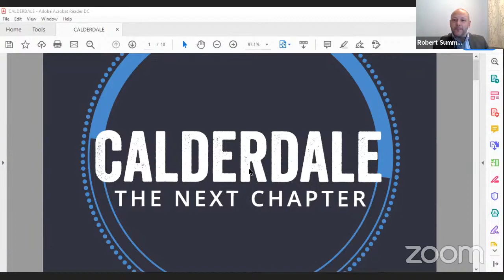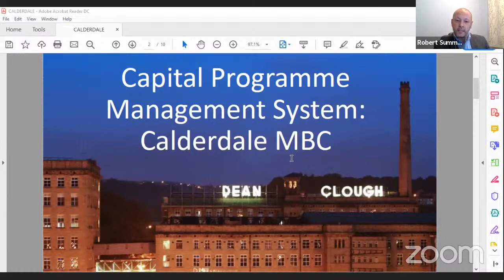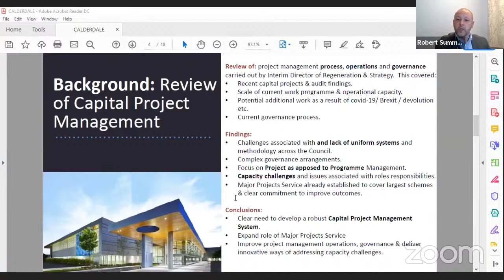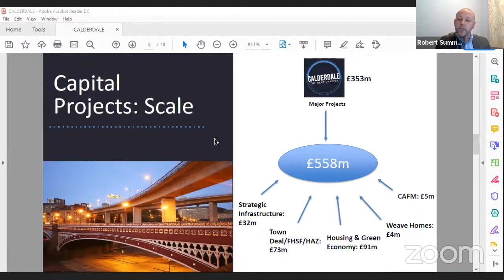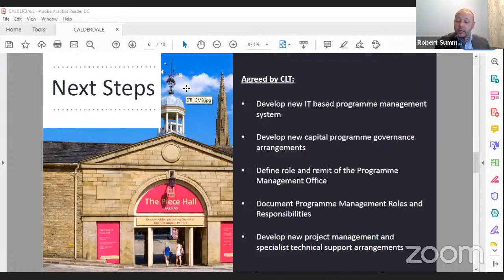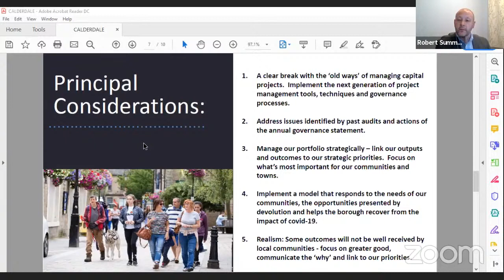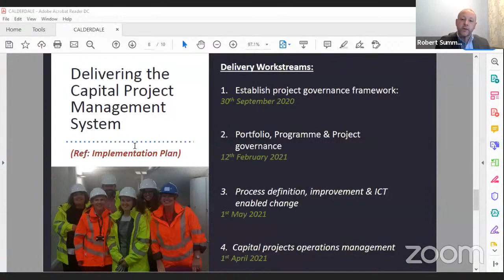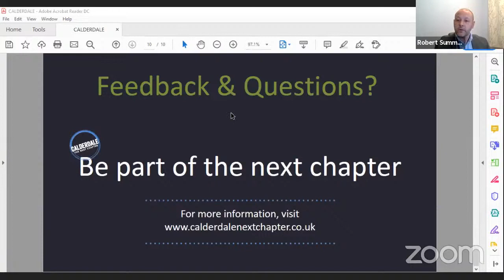Calderdale Council Audit Committee | Mon 30 Nov 2020